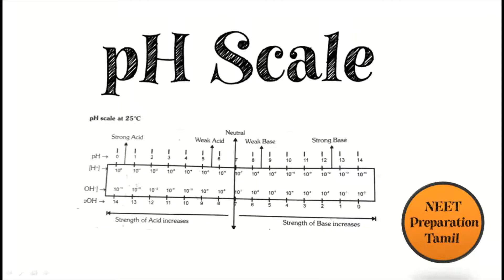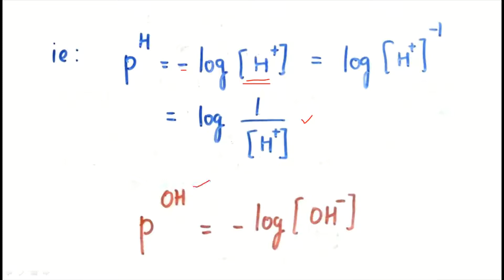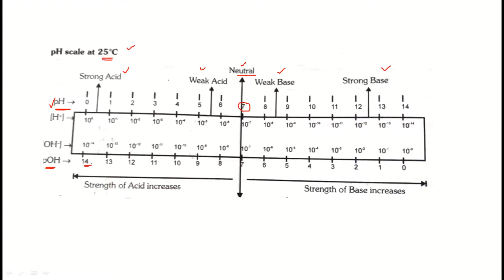pH Scale in Tamil | pH Problems Solving in Tamil | Ionic equilibrium | NEET Preparation Tamil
Happy Learning !!!